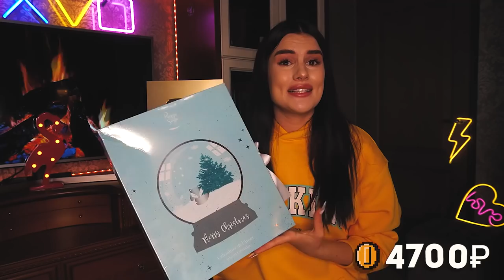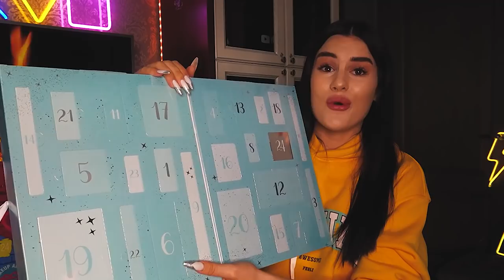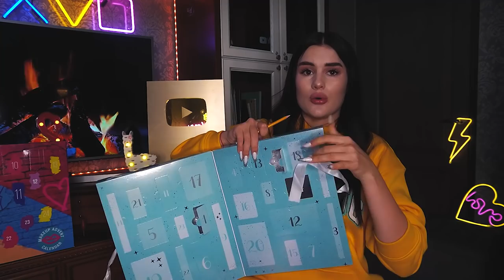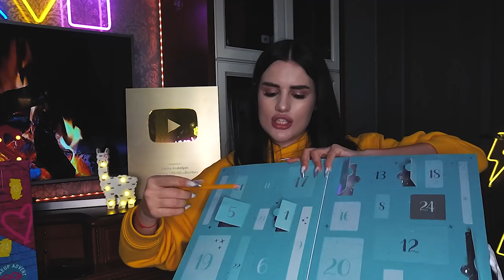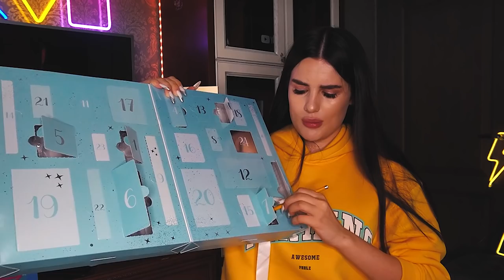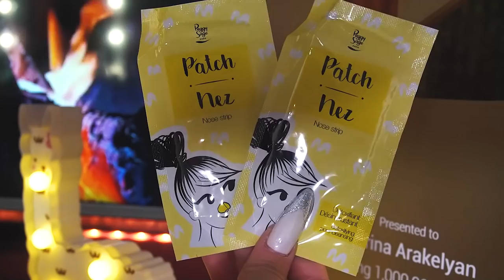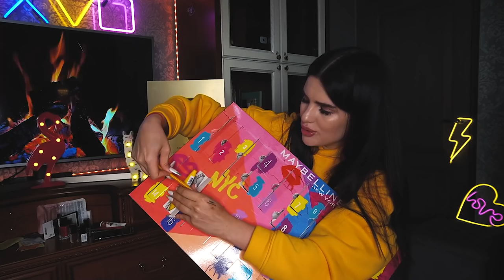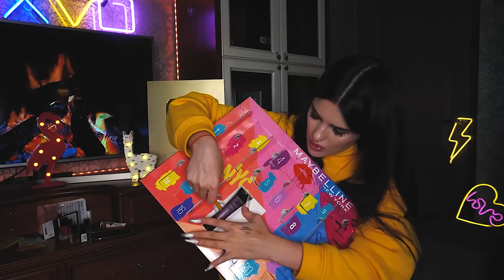РАСПАКОВКА АДВЕНТ КАЛЕНДАРЕЙ 35.000₽ vs 5.000₽😱 Maybelline или Peggy Sage? ЧТО ЛУЧШЕ?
Я БЫЛА ПРОСТО В ШОКЕ😱 ЗАЧЕМ Я ЭТО КУПИЛА?